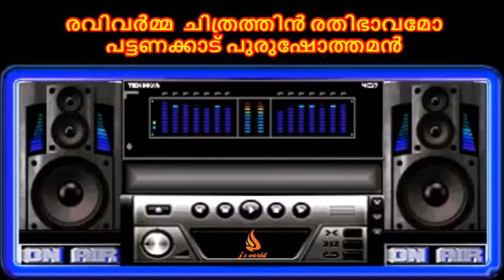RAVIVARMMA CHITRATHIN...(Aakashavani lalithagaanangal)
Aakashavani lalithagaanangal
Lyrics-Muttar Sasikumar
Singer-Pattanakkad Purushothaman...

രവിവർമ്മച്ചിത്രത്തിൻ രതിഭാവമോ നീ
രതിസുഖ പ്രിയരാഗ ശ്രുതിഭാവമോ (2)
പ്രിയമാലിനീ എന്റെ മധുശാലിനി
അമൃതവർഷിണിയായ് വിടരൂ നീ (2)
(രവിവർമ്മച്ചിത്രത്തിൻ...)

അനുരാഗവിവശയായ് കാളിന്ദി പുളിനത്തിൽ
അലയുന്ന രാധികയോ (2)
അഭിലാഷകുമുദങ്ങൾ മനസ്സിൽ
വിടർത്തുമൊരപൂർവചന്ദ്രികയോ
അപൂർവ ചന്ദ്രികയോ
(രവിവർമ്മച്ചിത്രത്തിൻ...)

മുദ്രാംഗുലീയവുമായ് കണ്വാശ്രമത്തിലന്നു
മോഹങ്ങൾ നെയ്ത ശകുന്തളയോ (2)
എന്റെ സ്വപ്നങ്ങളെ ചന്ദന്നക്കുറി ചാർത്തും
സ്വർഗ്ഗീയലാവണ്യമോ
(രവിവർമ്മച്ചിത്രത്തിൻ...)